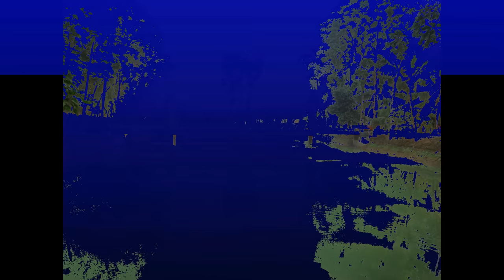PICNIC SPOT, Shohag Palli in Gazipur | HELAL AHMED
Hello everyone.
This video is about a place where I had made a journey as a picnic tour.

If you like my video then hit like and don't forget to subscirbe to get the updates